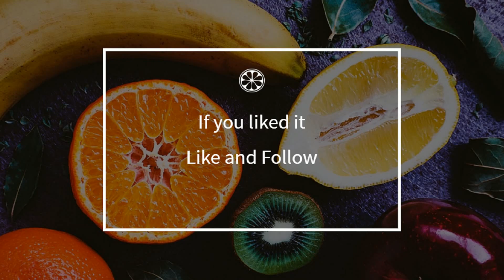How to cook - Creamy soup with kiwi gold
Here is a beautiful french Creamy soup with kiwi gold recipe !
 This video will teach you how to do a great Creamy soup with kiwi gold, simply and easily !